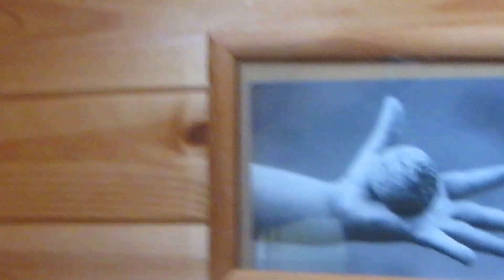Прощай дача или очень грустное видео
Есть места с которыми очень грустно прощаться, в этом видео про одно из таких мест